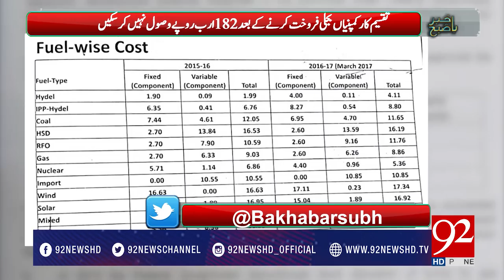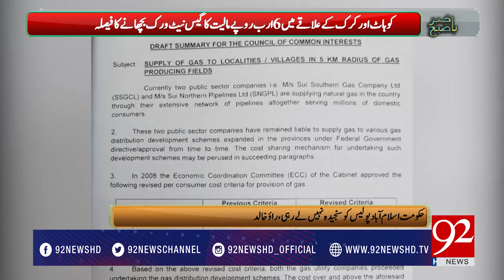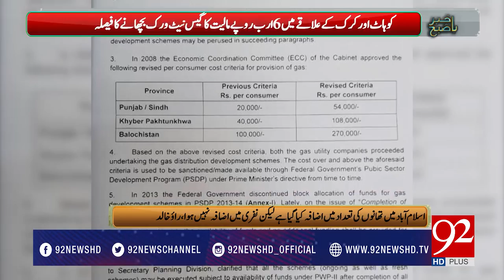Bakhabar Subh 25-05-2017 - 92NewsHDPlus